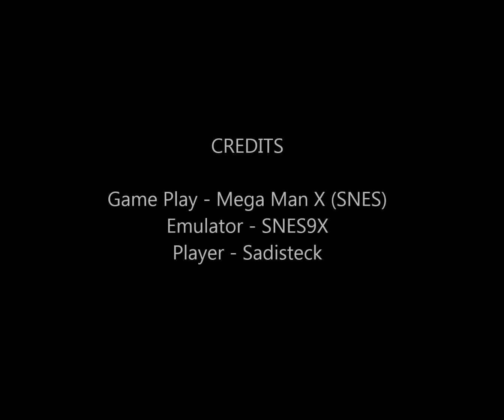Mega Man X Part 7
In this episode I take on Flame Mammoth! Always an interesting level with some hidden things and a minor 'glitch' Enjoy!